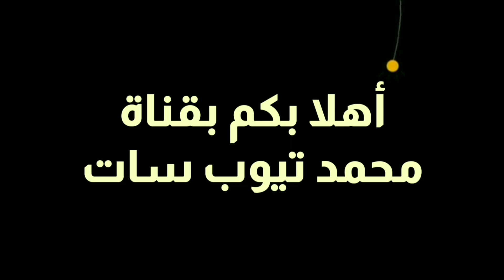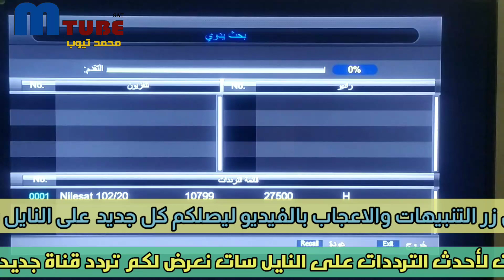تردد قناة جديدة ظهرت على النايل سات | قناة رائعة ومميزة تستحق المشاهدة| قناة النجوم 2| 2022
تردد قناة جديدة قناة النجوم مكان قناة كراميش جديدة الجديد على نايل سات 2022